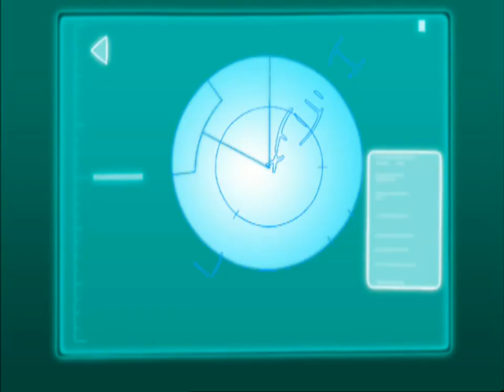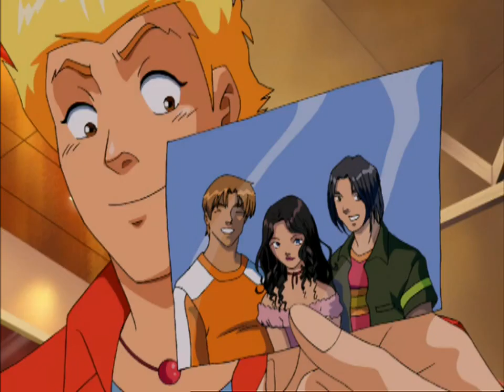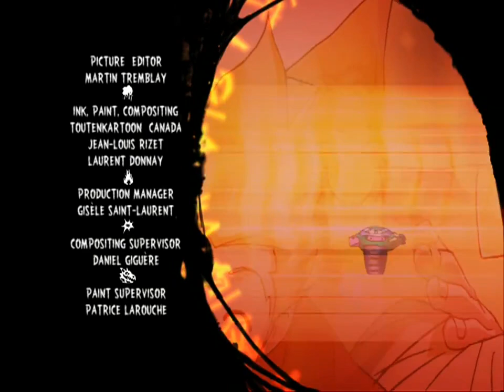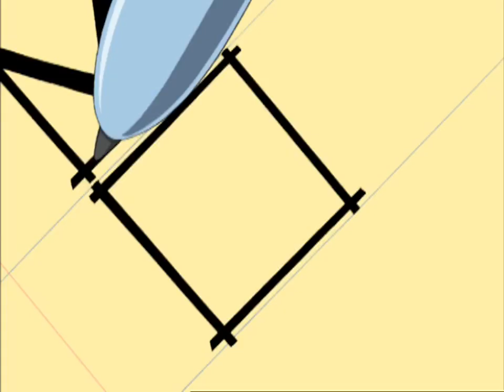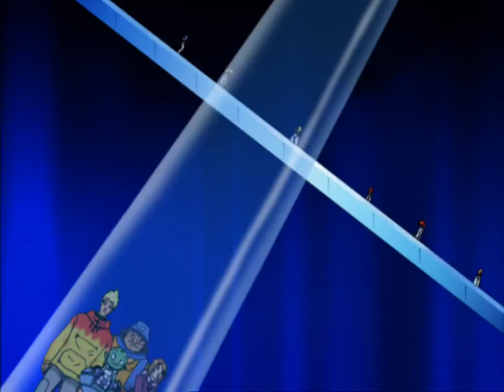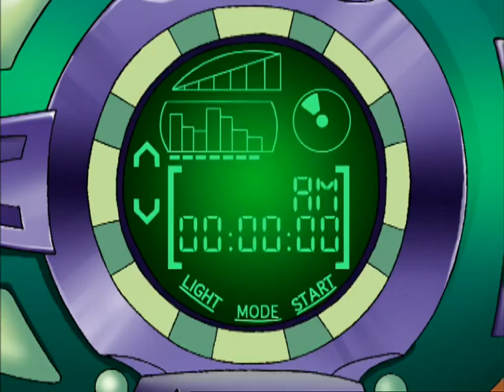Martin Mystery 👻 Episode 13-15 FULL EPISODE COMPILATION 🛸 | ZeeKay Cartoons